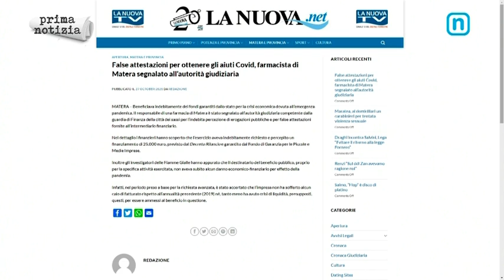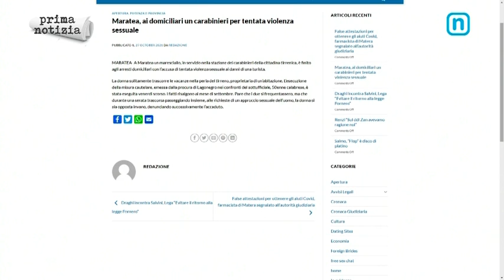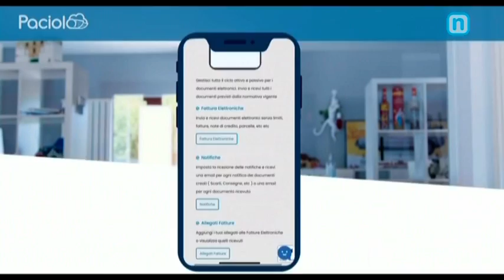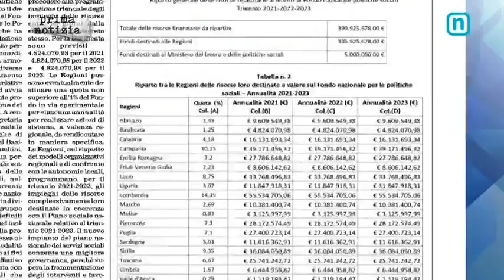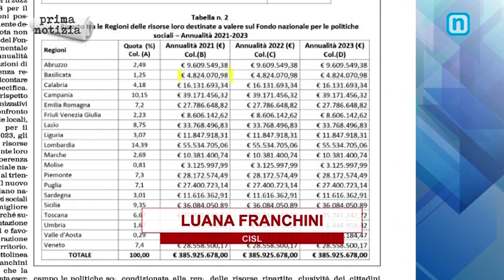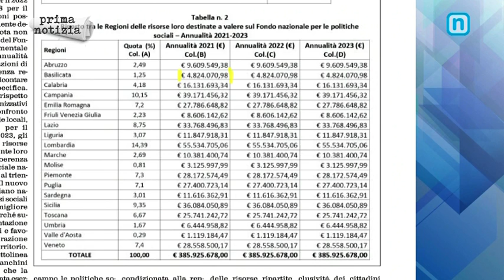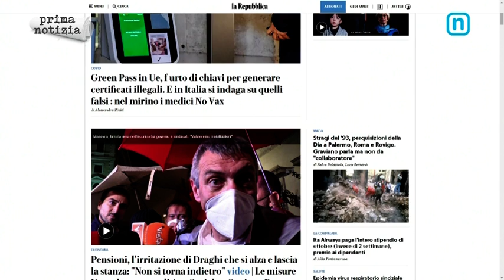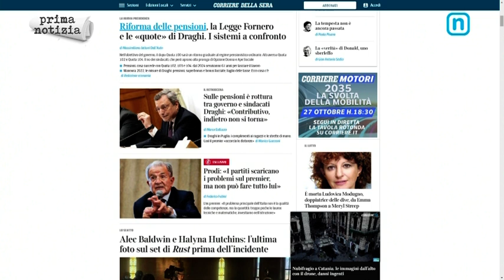Prima Notizia 27 ottobre 2021